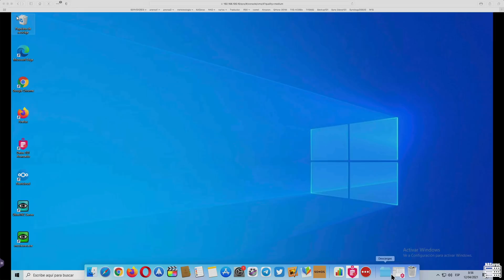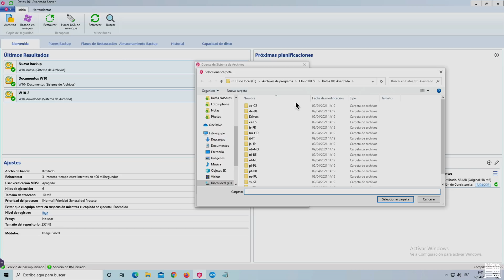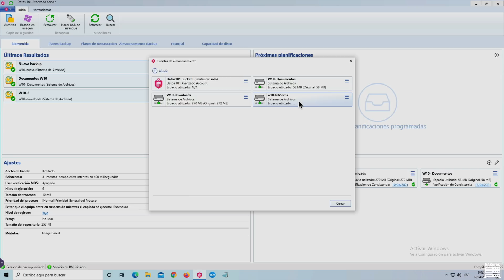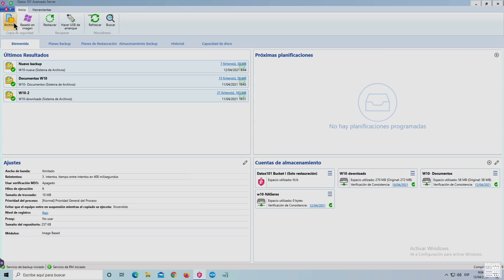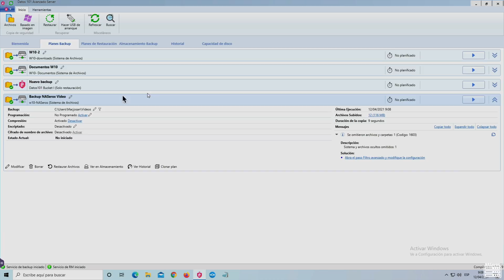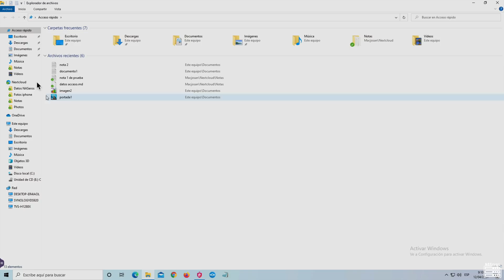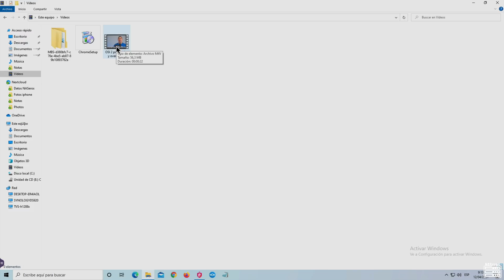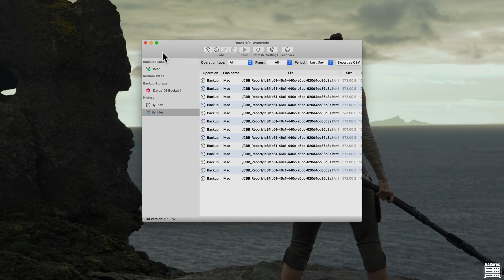Como hacer backup automático en la nube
En una estrategia de copias de seguridad 3-2-1 es muy importante tener un backup en la nube o en otra ubicación (deslocalizado). Hay muchas maneras de realizar una copia de seguridad en la nube, pero hoy te voy a explicar las 3 más fáciles. Una configurando la copia directamente desde el ordenador y las otras 2 usando un NAS como elemento intermedio.
Toda la información de la promoción de Datos101 con un descuento del 15% exclusivo para la comunidad NASera la tienes en: